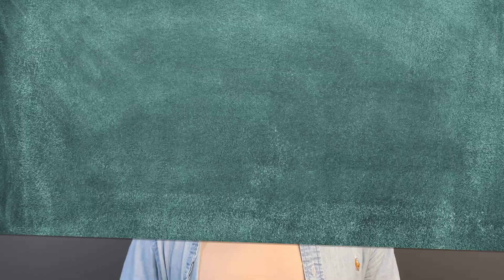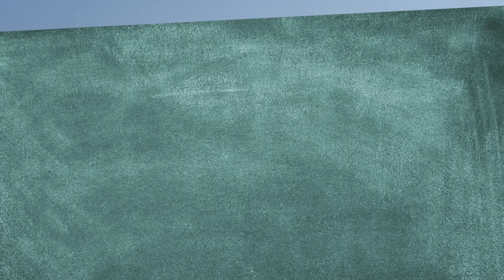Circularity in 4 Minutes | Sustainable Explainable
Sustainable Explainable is a new explainer series that unpacks the commonly used terms in the sustainability world, like Circularity! In this video we introduce Circularity and will dive deeper in upcoming videos.

At Sustainable Earth we aim to share a variety of interesting sustainability-focused content. Sustainable Earth highlights projects and people who are driving us towards a sustainable tomorrow and suggests how small lifestyle changes can positively affect our daily lives and our relationship with the world around us.